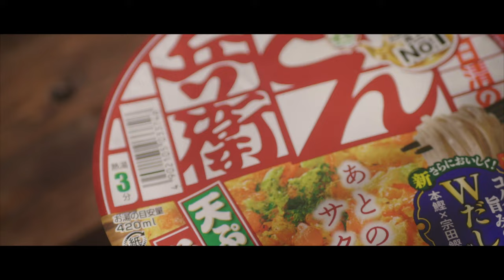HOW TO MAKE 【DONBEI-KAMAMESHI】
Hey guys！

Today I'm going to use Japanese cup noodles.
I used Nissin's Dombei to make kama-meshi.

Enjoy the trendy background music.
This is a cooking video:)